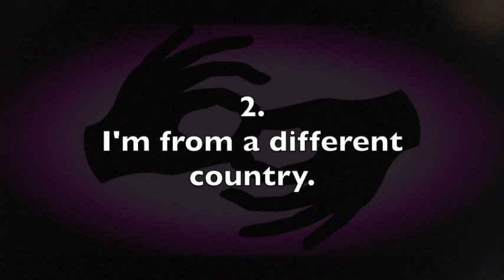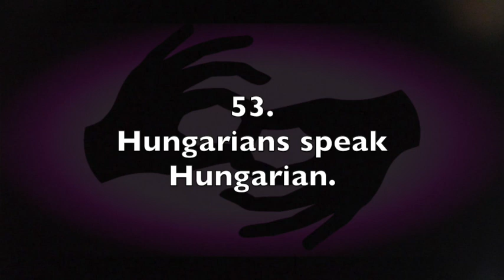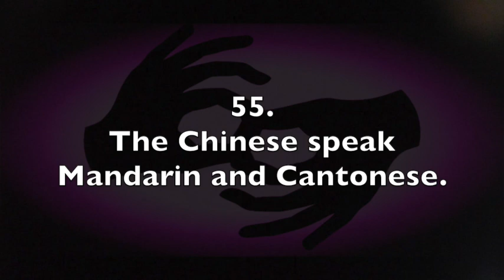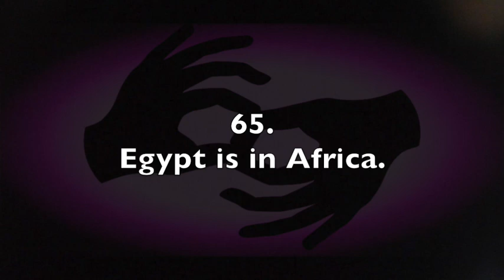ASL Interpreting Drills - E–A consecutive - Countries And Nationalities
This video is intended for beginning to intermediate ASL interpreting practice. It features short English sentences that you can practice translating to American Sign Language. The topic is "Countries And Nationalities." There's a spoken English audio source, and the text appears on screen. A few seconds of silence appears between each prompt. The prompts are numbered, and a full transcript can be found below.

COUNTRIES AND NATIONALITIES
1. Where are you from?
2. I’m from a different country.
3. Europe
4. The Czech Republic
5. France
6. Germany
7. Greece
8. Hungary
9. Italy
10. Poland
11. Portugal
12. Russia
13. Spain
14. Switzerland
15. Turkey
16. Asia
17. India
18. China
19. Japan
20. South Korea
21. Thailand
22. North America
23. Canada
24. The United States
25. Central America
26. Mexico
27. South America
28. Argentina
29. Brazil
30. The Middle East
31. Saudi Arabia
32. Africa
33. Egypt
34. Australasia
35. Australia
36. English
37. Spanish
38. Hindi
39. Mandarin
40. Cantonese
41. Portuguese
42. Arabic
43. Britain
44. The United Kingdom
45. England
46. Wales
47. Scotland
48. Northern Ireland
49. Argentinians speak Spanish.
50. Saudis speak Arabic.
51. Mexicans speak Spanish.
52. Thais speak Thai.
53. Hungarians speak Hungarian.
54. Australians speak English.
55. The Chinese speak Mandarin and Cantonese.
56. Brazilians speak Portuguese.
57. Americans speak English.
58. Czechs speak Czech.
59. China is in The Far East.
60. Scotland is in Great Britain.
61. Hungary is in Europe.
62. Mexico is in Central America.
63. Thailand is in The Far East.
64. Argentina is in South America.
65. Egypt is in Africa.
66. Saudi Arabia is in The Middle East.
67. India is in Asia.
68. Australia is in Australasia.